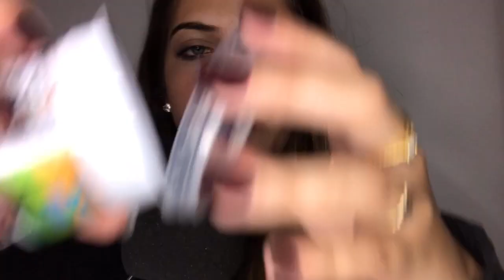ASMR - Dentro do seu coração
Oii 😴 bem vindo(a)!

ASMR é a sigla para Autonomous Sensory Meridian Response ou, em bom português, Resposta Sensorial Meridiana Autônoma. ... Basicamente, a sigla ASMR se refere a sensações agradáveis que se manifestam em resposta a estímulos visuais, auditivos e cognitivos.
Vídeos feitos para te ajudar a relaxar! 🥱
Formigamentos em algumas áreas do corpo são normais!

Não se esqueça de se inscrever e sinta-se a vontade para comentar! ❤️